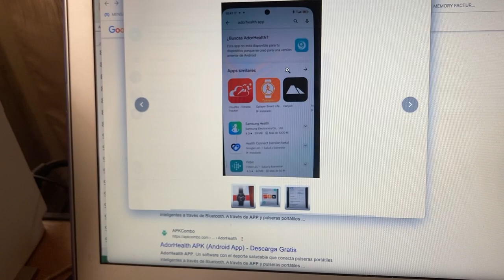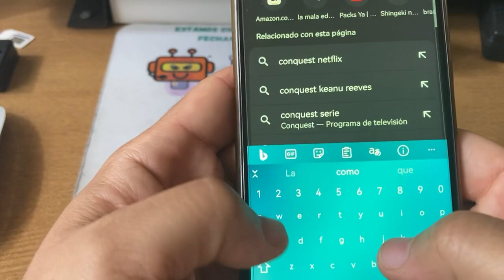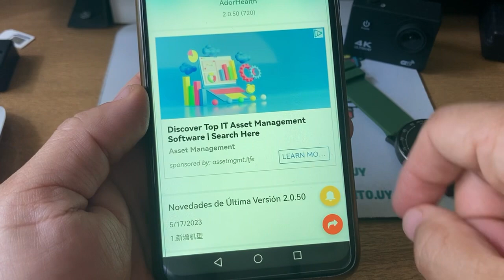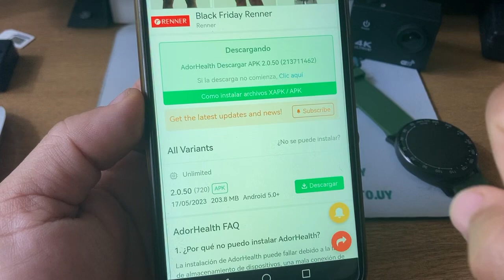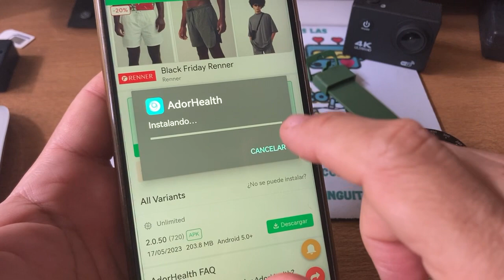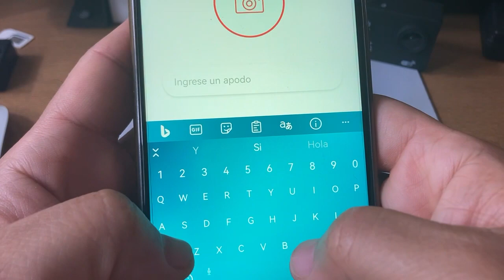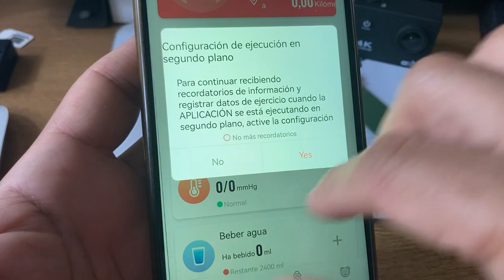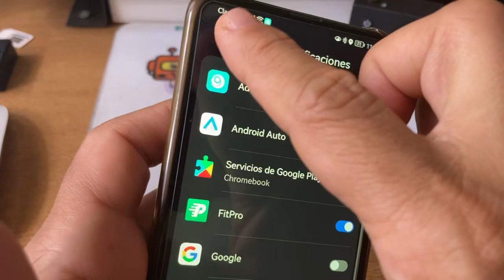No puedo instalar una app en mi celular Android que hago ? Esto debe hacer caso adorheath y h30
En este video  responderemos la pregunta: No puedo instalar una app en mi celular Android que hago ? Esto debe hacer caso adorheath y h30